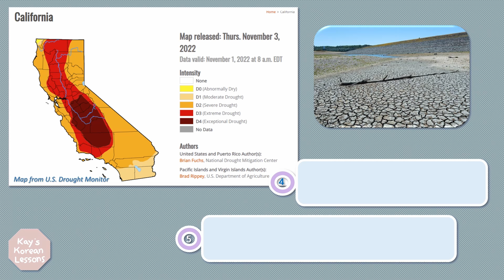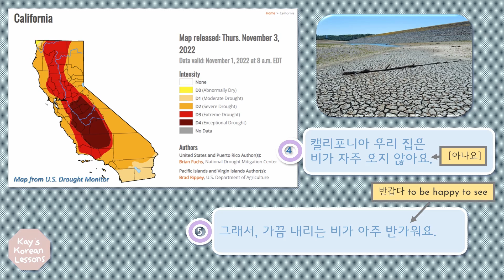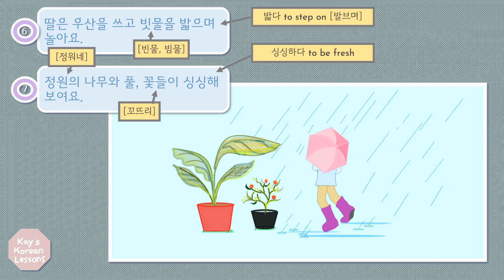Korean Listening and reading yourself _비오는 날 A Rainy Day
Let's read Korean books in Korean

In the first part, you can listen without words on the screen.
In the second one, you can read your own or listen and then shadow sentence by sentence.
I hope it helps your listening, and in many other parts too.

New Words
밤사이에 during the night
아직도 still
이슬비 drizzle
내리다 (rain or snow) to come down
창문 window
열다 to open
젖다 to be wet
흙 dirt, soil
냄새 smell
나다 to smell
캘리포니아 California
우리집 my house
비 rain
자주 often
오다 to come, (rain or snow) to come down
그래서 so
가끔 not often, occasional
반갑다 to be happy to see~
딸 daughter
우산 umbrella
쓰다 to use or hold an umbrella
빗물 rainwater
밟다 to step on
놀다 to play, hang around
정원 garden
나무 tree
꽃 flower
풀 grass
싱싱하다 to be fresh
보이다 to be seen